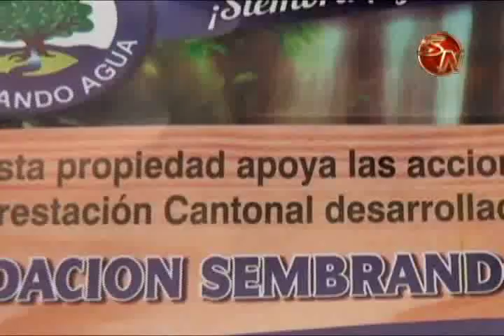UNOS 30 MIL ARBOLES DONARA ESTE AÑO